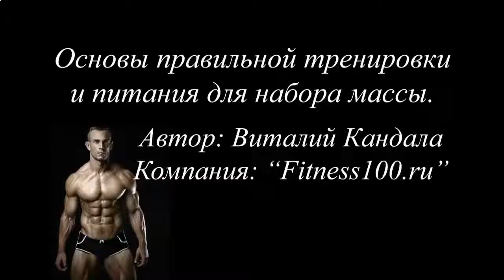МОЖНО ЛИ ПИТЬ ПРОТЕИНОВЫЕ КОКТЕЙЛИ ПРИ БЕРЕМЕННОСТИ